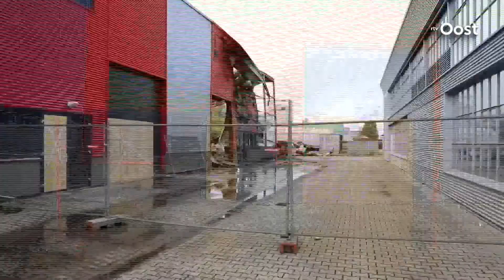Hennepkwekerij aangetroffen in afgebrand bedrijf op industrieterrein Hengelo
In het bedrijvenpand in Hengelo waar vannacht een grote uitslaande brand woedde,is een hennepkwekerij aangetroffen. In het bedrijvenpand aan de Binnenhavenstraatzijn sporen gevondendie daarop wijzen. De politie kan moeilijk bepalen wat de omvang van de kwekerij was, maar spreekt over een 'redelijkegrootte'.